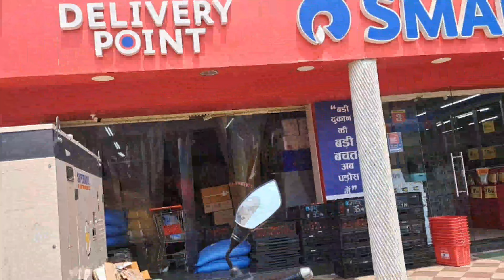आज चले गए हास्पिटल अरे ये चाय बागान कैसा हो गयाchampawat teagarden